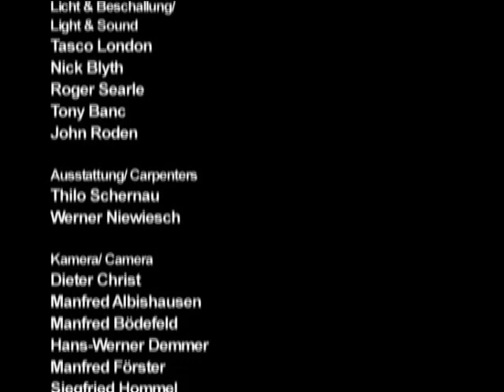Level 42 Love Games (live) at Rockpalast Essen 1984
Level 42 playing Love Games at The Rockpalast Grugahalle Essen 13th October 1984